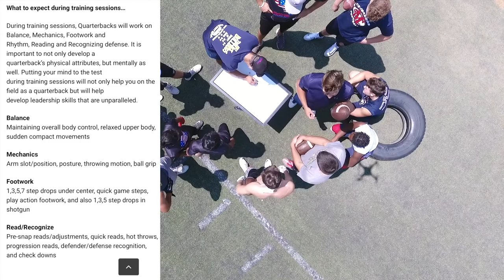Panelli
This video is about Panelli